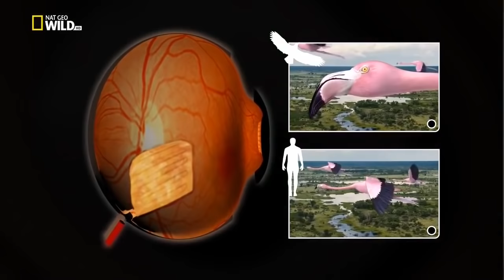National Geographic Documentary - The Greatest Apex Predators on Earth - New Documentary HD 2018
An apex predator, also known as an alpha predator or apical predator, is a predator residing at the top of a food chain upon which no other creatures prey.  Apex predators are usually defined in terms of trophic dynamics, meaning that apex-predator species occupy the highest trophic level or levels and play a crucial role in maintaining the health of their ecosystems. One study of marine food webs defined apex predators as greater than trophic level four. The apex predator concept is commonly applied in wildlife management, conservation and ecotourism.

Food chains are often far shorter on land, with their apices usually limited to the third trophic level – for example, giant constrictor snakes, crocodilians, Theropods, hyenas, Varanids, wolves, Great Apes, or big cats preying mostly upon large herbivores. Apex predators do not need to be hypercarnivores.

Apex predators affect prey species' population dynamics. Where two competing species are in an ecologically unstable relationship, apex predators tend to create stability if they prey upon both. Inter-predator relationships are also affected by apex status. Non-native fish, for example, have been known to devastate formerly dominant predators. One lake manipulation study found that when the non-native smallmouth bass was removed, lake trout, the suppressed native apex predator, diversified its prey selection and increased its trophic level